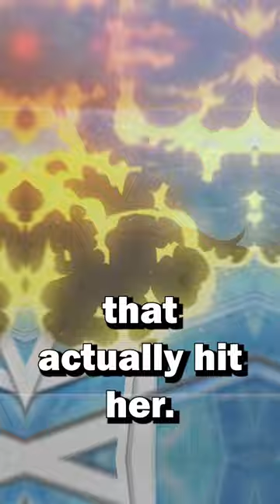How Rakko Survived Her Fight VS Frenda